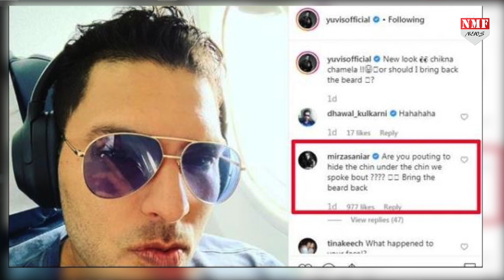Yuvraj Singh ने शेयर की नए लुक की तस्वीर, Sania Mirza ने कर दिया ट्रोल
सोशल मीडिया पर शुर्खियों में रहने वाले युवराज सिंह अब अपनी एक तस्वीर पर ट्रोल हो गए हैं। सानिया मिर्जा ने युवराज को दे डाली ये सलाह।